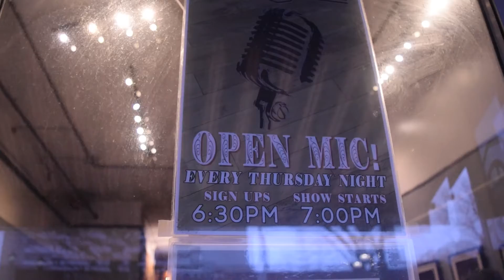Heart of Gold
Abbey B.K.'s Video for Heart of Gold, filmed at the Elizaville Diner and the Crafted Kup by COM Students from Dutchess Community College.